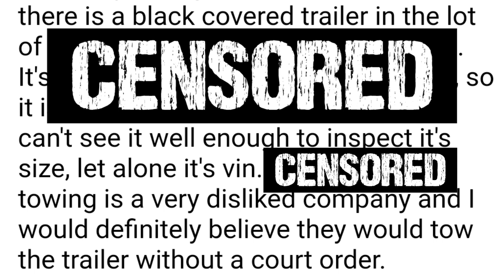SHE STOLE MY TRAILER ... Cops Called On Landlord / Landlord vs Tenant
Marilyn, has included Jeremy in a lawsuit against her business partner, Brian

Marilyn is claiming that she has not received over $25,000 from Jeremy in warehouse rent

Jeremy is counter suing for over 1 million dollars in lost income and damages

The Judge Court Ordered Marilyn to give Jeremy a key, turn the power back on and turn the water on

BUT Marilyn did not show up for the water appointment

Now a trailer and box truck have been stolen

Wooster Police are on the scene but quickly escalate the theft into accusing Jeremy's employees of trespassing

Marilyn's lawyer is begging Jeremy to get everything out of the warehouse and then he'll disclose where the truck and trailer are

And then Marilyn went and did the unthinkable

Marilyn has stolen Jeremy's trailer and many more items

Jeremy lawyer wants him to report it to Wooster Police AGAIN

The Wooster Officer finally gets back with Jeremy as things escalate with Marilyn's Family members

AND THEN, another huge plot twist

Jeremy is given keys to the warehouse again

BUT he still needs to find the stolen trailer

So he heads back to Wooster Ohio to deal with the ongoing Marilyn saga

PUBLISHED ON:
7.29.21